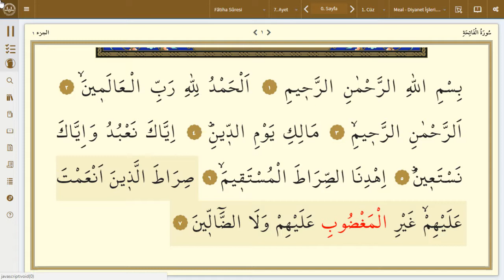FATİHA SURESİ OKU EZBERLE KOLAY TAKİP KURAN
Bismillahirrahmânirrahîm ﴾1﴿ Hamd, Âlemlerin Rabbi, Rahmân, Rahîm, hesap ve ceza gününün (ahiret gününün) maliki Allah'a mahsustur. ﴾2-4﴿ (Allahım!) Yalnız sana ibadet ederiz ve yalnız senden yardım dileriz. ﴾5﴿ Bizi doğru yola, kendilerine nimet verdiklerinin yoluna ilet; gazaba uğrayanlarınkine ve sapıklarınkine değil. ﴾6-7﴿